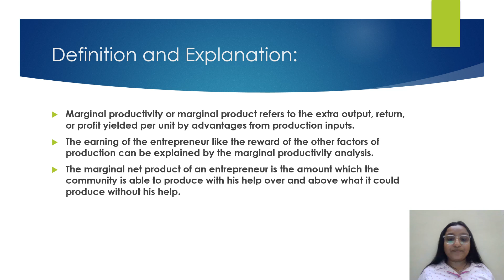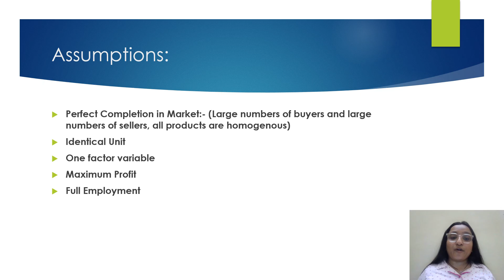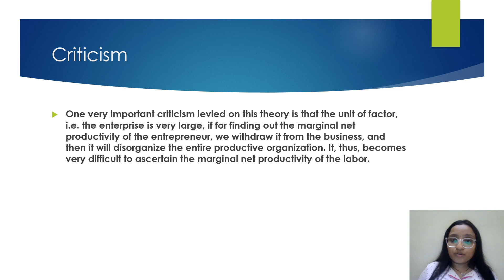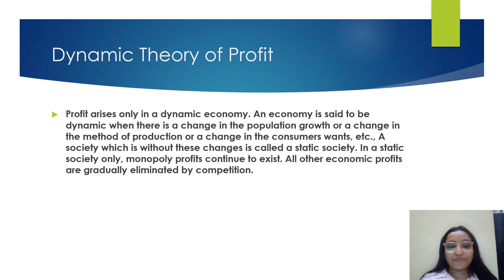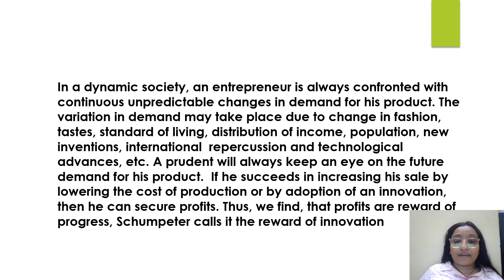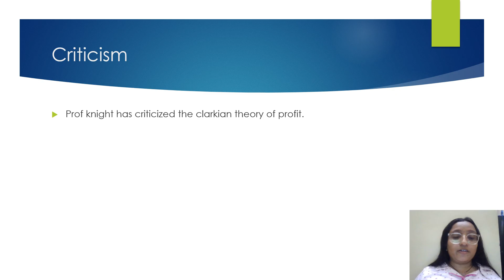5) Marginal Productivity Theory and Dynamic Theory of Proft